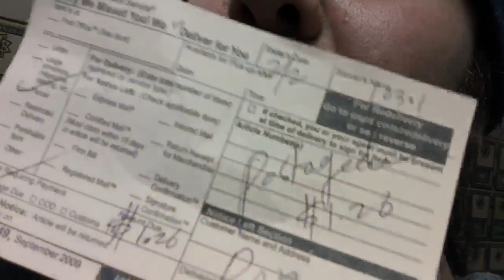I STOLE GRIMS FAN MAIL!!! BOOM!!!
HAHA BITCHES I STOLE HIS FAN MAIL. IM SO AWESOME!!